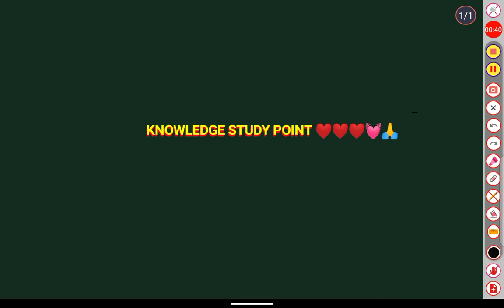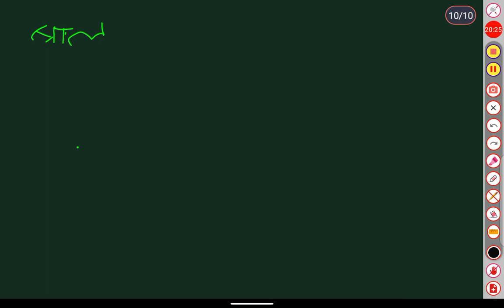राष्ट्रीय दिवस रट लो जो एग्जाम में बार-बार पूछे जाते है PULICE, SI, PATWARI, FORESTGUARD special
उत्तराखंड पुलिस, फॉरेस्ट गार्ड, पटवारी पुलिस, उप निरीक्षक, के लिए बहुत ही महत्वपूर्ण एक बार जरूर देखें।